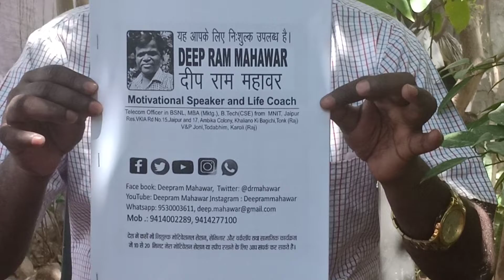Whatever you do in your discretion जो भी करें स्वविवेक से करे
Whatever you do in your discretion
हमारा टॉपिक है  " Deepram Mahawar, जो भी करें स्वविवेक से करे  "।  देखिए इस विडियो में"
Do not be quick to prove others right wrong
हमारा टॉपिक है  " Deepram Mahawar,दूसरों को सही गलत साबित करने में जल्दबाजी ना करें "।  देखिए इस विडियो में"

Deep Ram Mahawar  is a name among millions who struggled, failed and surged ahead in search of success, happiness and contentment. He faced so many problems, but he never give up. Just like any lower and poor class guy, he too had a bunch of unclear dreams and a blurred vision of his goals in life. All he had was an undying learning attitude to hold on to. Rowing through ups and downs, it was time that taught him the true meaning of his life.

सादर नमस्कार *आओ हम सब मिलकर एक कदम बढ़ाए बदलाव की ओर।दीप राम महावरl*
You can read and watch my Motivational Articles and Videos in different social media links just by clicking and *download my motivation book also*, You can also join our Largest WhatsApp Motivational groups series in India also. I want to connect to you because we can make country and society better for us. *I think so*
*Everyone can't do everything but everyone can do something*
*Small changes becomes big changes*

 And  links of our NGO

 देश के किसी भी हिस्से में  निःशुल्क  मोटिवेशन स्पीच, सेमिनार व वर्कशॉप के लिए आप हमसे संपर्क कर सकते हैं।

आपका व सबका शुभ चिंतक
  दीप राम महावर
DEEP RAM MAHAWAR
Telecom Officer In BSNL ,Jaipur
Founder and National President
Save Our Earth Foundation-NGO
Motivational Speaker and Life Coach
B.Tech( CSE) From MNIT,Jaipur and MBA(Marketing),MA (Philosophy)
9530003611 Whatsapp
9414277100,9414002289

मां ईश्वर का साक्षात् रूप होती है।मां बाप चाहते हैं कि हमारे बच्चे ये बन जाएं वो बन जाए ।लेकिन बच्चों के लिए आयना तो मां-बाप ही होते हैं वो क्या करते हैं ,क्या खाते हैं, क्या पीते हैं और क्या पहनते हैं इन सब का असर हमारे बच्चों पर पड़ता है। खुशियां बांटने से ही बढ़ती है। यदि आप दूसरों को खुश रखेंगे तो आप की भी खुशियां बढ़ेंगी।

मैं इस सिद्धांत पर काम करता हूं
मैं खुद घोर गरीबी में पैदा हुआ। मैं मेहनत मजदूरी करके जैसे तैसे आज इस मुकाम पहुंचा हूं।
मैं जब 4 साल का था तो मेरी मां का स्वर्गवास हो गया ।मेरे पिताजी को मजदूरी करते थे और मैंने अपनी पूरी मेहनत, मजदूरी कर ,सिलाई का काम करके और बच्चों को ट्यूशन पढ़ा कर मैने बीटेक कर ली। मैं थका नहीं हूं ,ना ही मैं हारा हूं , ना ही मैंने हिम्मत छोड़ी है, मुझे पूरी उम्मीद और आशा एक दिन बदलाव जरुर आएगा। मेरे पास पूरा प्लान तैयार है।

मेरी  जिंदगी का एक ही मकसद है। मैं किसी कारणवश जो नहीं  कर पाया । मैं चाहता हूं मेरे समाज, मेरे देश के सभी बच्चे  करें और मैंने अपनी पूरी जिंदगी इसके लिए समर्पित कर दी है। लोगों में बर्निंग डिजायर पैदा करनी है।मुझे बस आप जैसे अच्छे लोगों का आशीर्वाद चाहिए।

मैं ऐसे बहुत लोगों को जानता हूं जिन्होंने अपने जीवन में थोड़ी सी कामयाबी क्या पाई वो अपने ही गरीब रिश्तेदारों से बोलना और बातचीत करना पसंद नहीं करते, और सोशल मीडिया पर बहुत बड़ी बड़ी बात करते हैं,  मेरे जीवन का एक ही लक्ष्य है गरीबों के बच्चों को निशुल्क पढ़ाना और उन्हें मोटिवेट करना, उनमें बर्निंग डिजायर पैदा करना. मैं रूट लेवल पर काम कर रहा हूं जहां पर मोटिवेशन की सबसे ज्यादा जरूरत है. गरीब बच्चों में टैलेंट की कोई कमी नहीं है बस उन्हें मोटिवेट और समय पर बूस्ट करने की जरूरत है, मैं गरीब बच्चों को निशुल्क पढ़ा भी रहा हूं।

हम परिवार के सभी लोग अपना जन्मदिन व शादी कि सालगिरह गरीब ,अनाथ व मंद बुद्धि बच्चों के साथ मनाते हैं तथागत आम दिनों में भी  अनाथ आश्रम व मंद बुद्धि बच्चों के आश्रम भी जाते रहते हैं और  मैं गरीब बच्चो को निशुल्क पढ़ाता हूं और कभी कभी पठन सामग्री भी देता हूं. हम ऐसे शुभ अवसर पर सफाई वाली,झाडू-पौंछा वाली और कपड़े धोने वाली को भी फल, मिठाई का डिब्बा और कपड़े भी देते हैं।

नमस्कार, नमस्ते
एक सन्देश:- बेटी बचाओ, बेटी पढाओ,
दहेज मिटाओ,देश को दहेज मुक्त बनाओ ।
देश व दुनिया बचाओ ।
बेटी हैं तो जीवन हैं
बेटी है तो आज व कल भी हैं।
बेटी है तो यह देश व दुनिया है।
पेड लगाओ, पेड बचाओ
और इस देश व दुनिया को बचाओ।